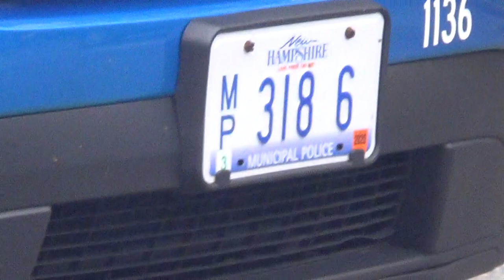CopBlock at social Sunday AGAIN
Officer Leslie of the Keene Police Pulled over an elderly woman for an illegal lane change in the main street and Winchester St Rotary , come to find out that the woman was a state rep and tried to violate my right and yelled at me for recording her and the police ..